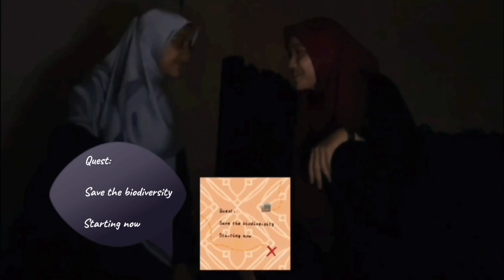THE QUEST: THE FACTOR OF LOST OF BIODIVERSITY | YRE